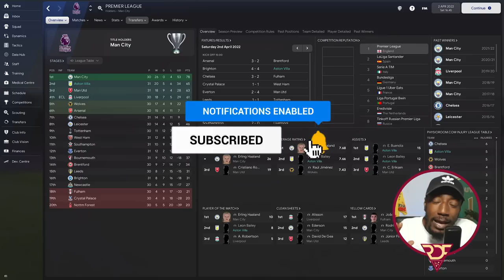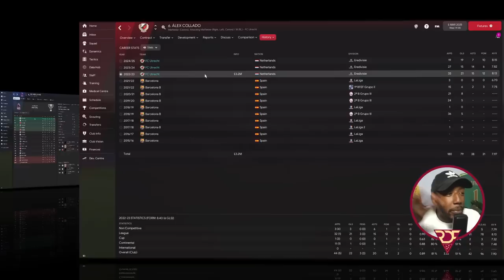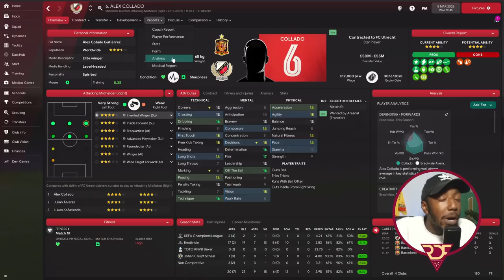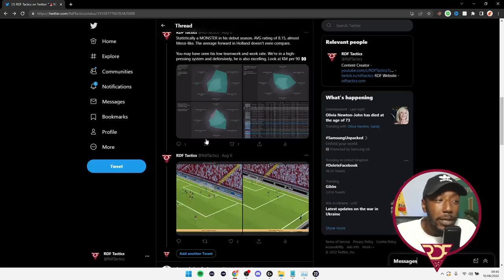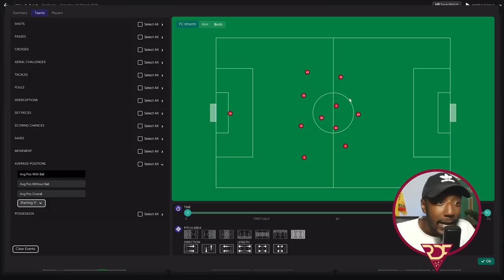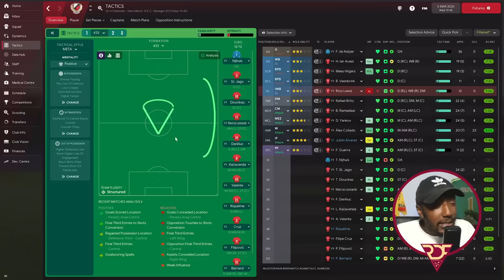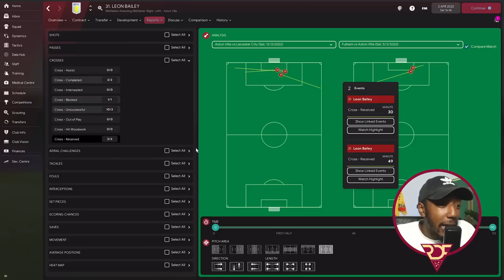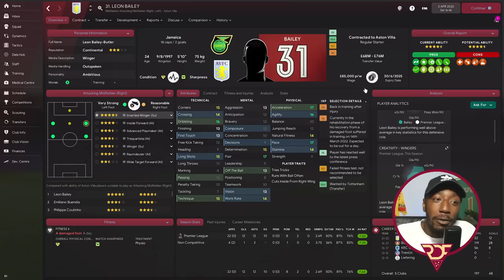IS THIS REALLY THE BEST ROLE ON FM22? HERE IS WHY I THINK SO.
Is this really the best role on FM22? In this video, I look at my favourite FM22 role and breakdown why it has been so successful for me in Football Manager 2022. Player traits, preferred foot and tactic is all important in getting the best out of this role!

Liverpool F.C.
Football club
Pep Guardiola
Spanish football manager
Football Manager